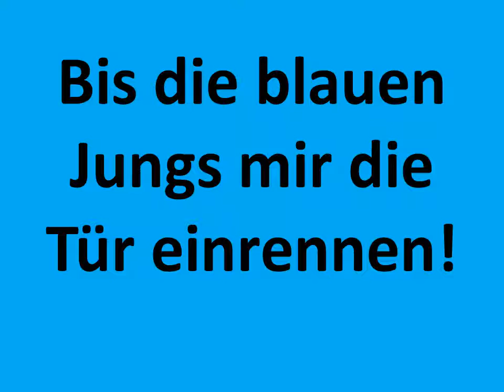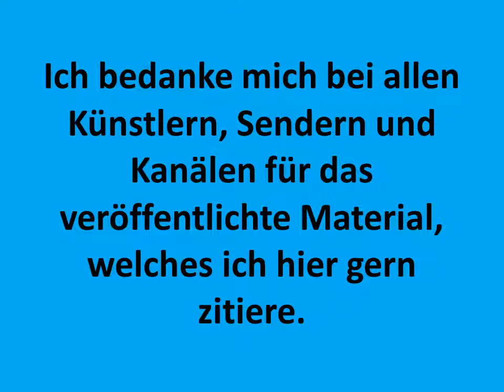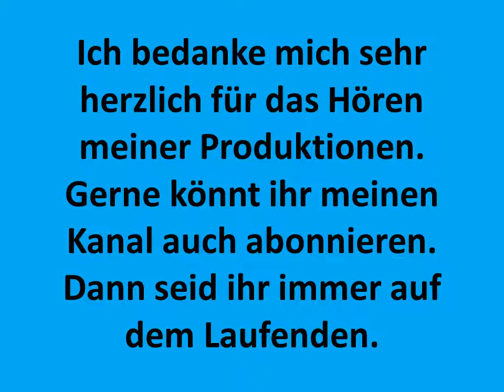Carsten Todt Kein Schutz für Kinder heavenly harp Tomas PhUsIoN